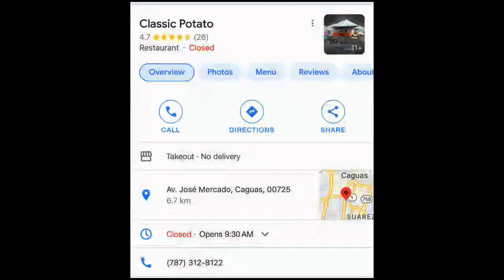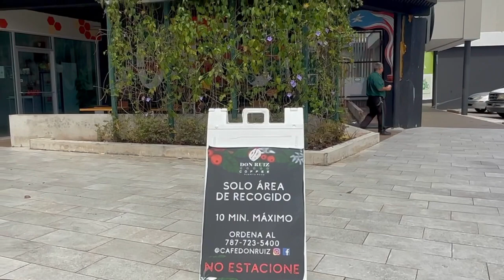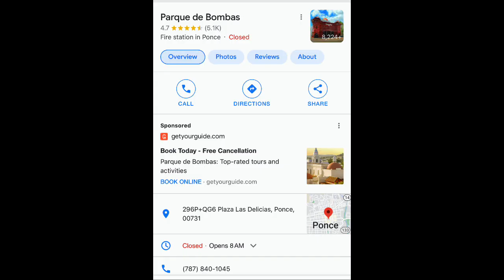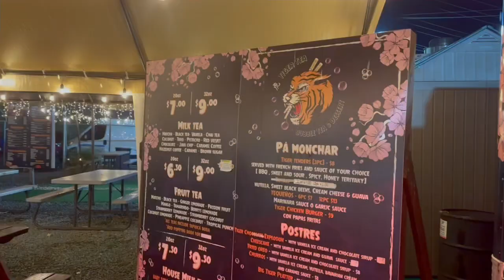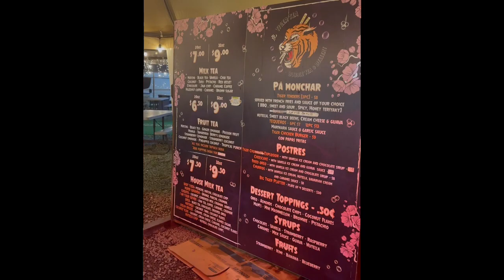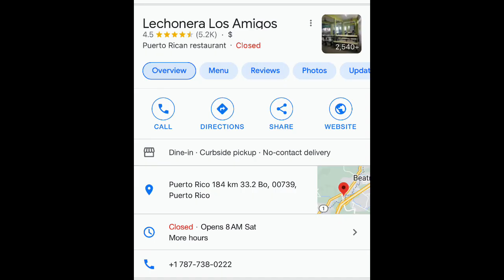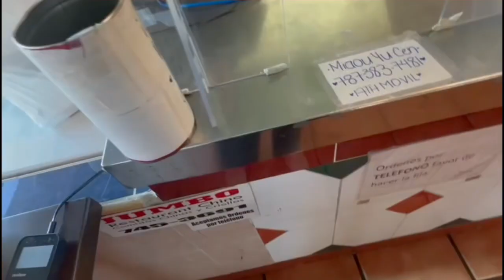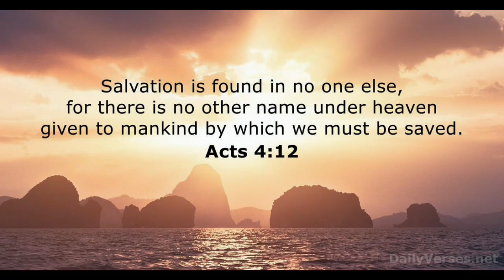Algunos Restaurantes Deliciosos en Caguas Puerto Rico/Some of Delicious and Popular Rest in Caguas